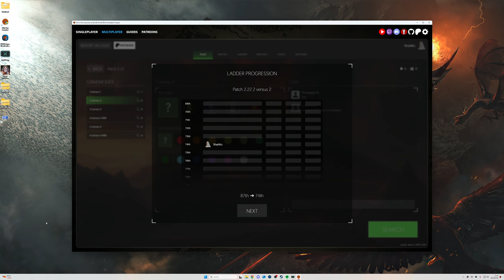The Rage-Quit incident | BFME1 Patch 2.22